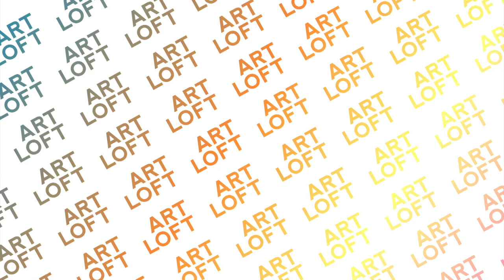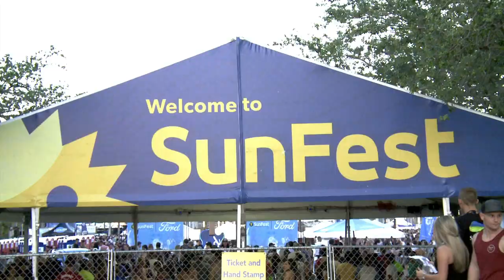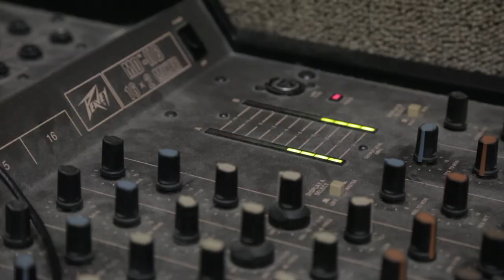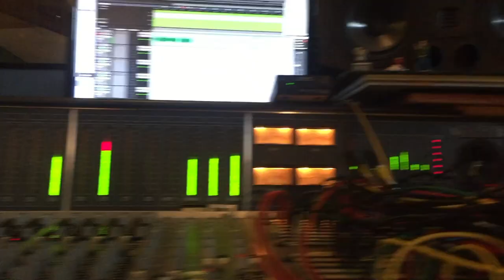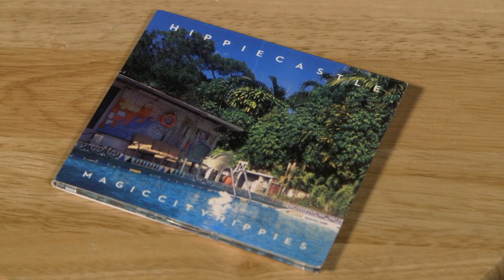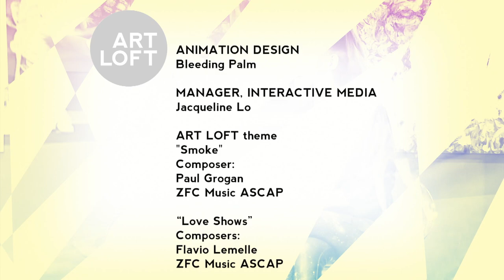SunFest 2017 Special | Art Loft 528 Segment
In this special episode of Art Loft Lolo Reskin hosts directly from SunFest in West Palm Beach to bring us features on local bands and highlights from the Art District.